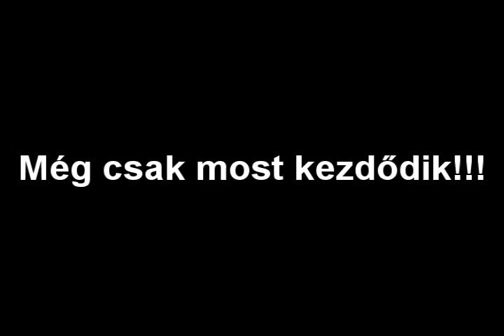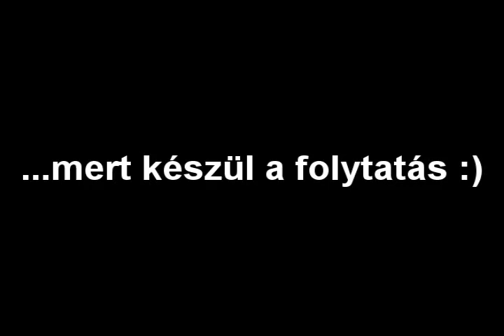TRC agymenése - Hyper Edition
Úgy fejeztem be az előző videómat, hogy "Remélem tetszett, többet nem csinálok"
Sztem nézzétek meg ezt is ;)

Zenék:

Booty Bass - Shake that ass Bitch

Mortal Kombat Theme (Techno Remix)

Ben Kweller - Lollipop

Metallica & SM - The Memory Remains (Concert)

Gwen Stefani - Hollaback Girl

Hoobastank - Out of Control

Simple Plan - Take my hand

P.O.D - Boom

Dope - You spin me right round baby (like a record)

Jaws theme (Cápa theme)

Boney M - One way ticket

Banana Phone